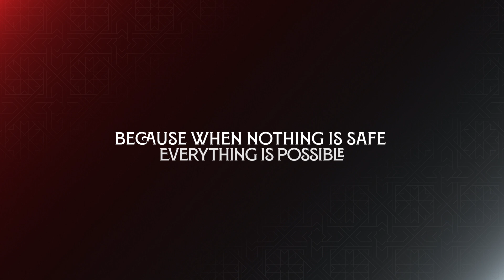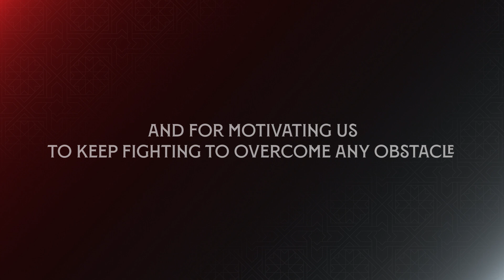Sachin Tendulkar In The NEVER SURRENDER Christmas Campaign by Sevilla FC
Greatness is achieved by those who Never Surrender.